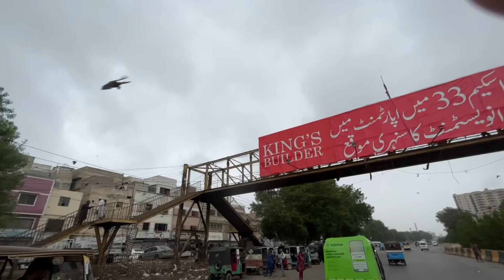Karachi ka mosam hogya haseen | DHAMAKEDAR BARISH KARACHI MAI 😲😲